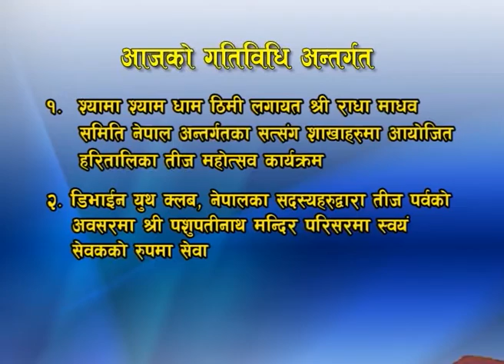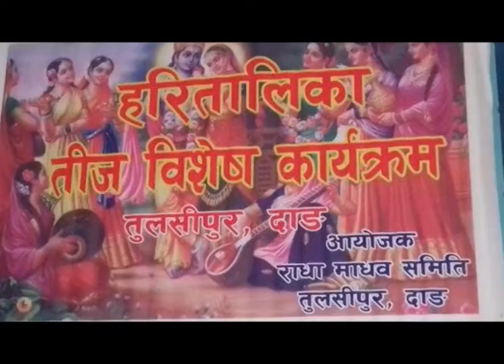Shree Radha Madhav Samiti Nepal Activities Sep 06, 2016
01. Teej Celebration at Shyama Shyam Dham, Thimi & Centers of Shree Radha Madhav Samiti, Nepal.

02. Members of Divine Youth Club Nepal volunteering at Pashupatinath Temple for the ease of Devotees, On the occasion of Haritalika Teej.